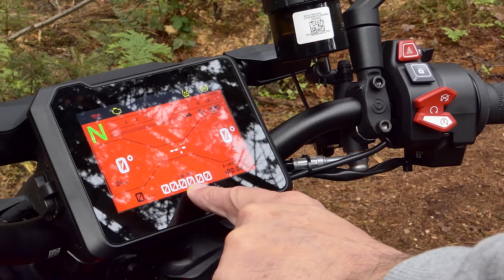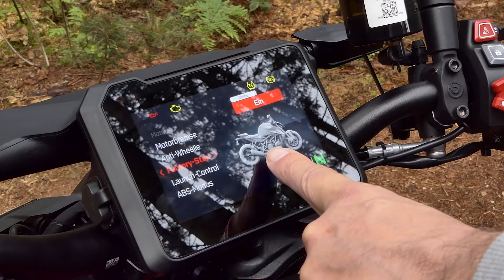KTM 1390 Super Duke R EVO | Revisar | 2024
Breve reseña de la KTM 1390 Super Duke R EVO con ventajas y desventajas, equipamiento, datos técnicos, prueba de manejo, aceleración, etc. La nueva KTM 1390 Super Duke está disponible en dos versiones: como “R” sin y como “R Evo” con chasis semiactivo. Ya sea con o sin él, este dispositivo es un arma. Claro, ese era el 1290 Duke, pero el 1390 en realidad se ha vuelto un poco más nítido. Al menos Volker y Dietmar, que llevaron el Evo a un viaje salvaje, así lo creen.